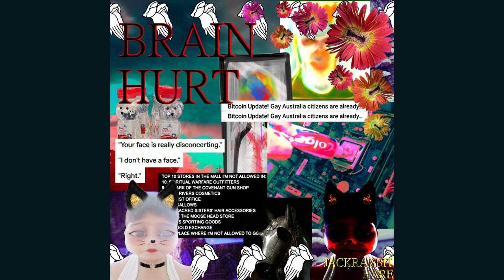Bloodwork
the wettest nastiest beat

"i don't like the wet beat ... it sounds like someone eating an apple" - river